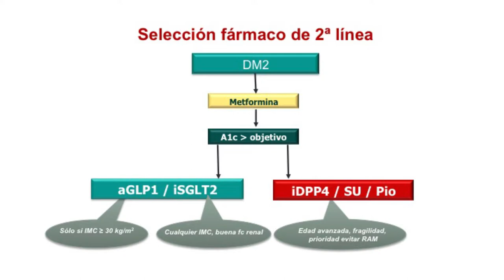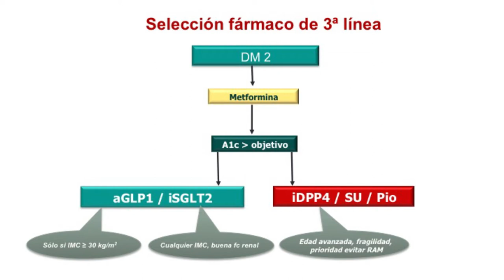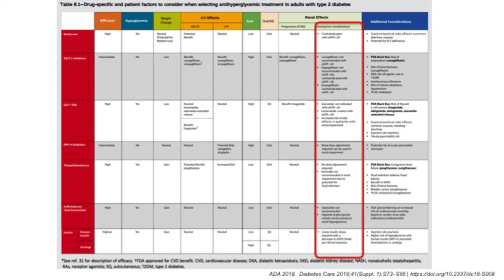21_¿Qué nos aportan los iDPP4s?